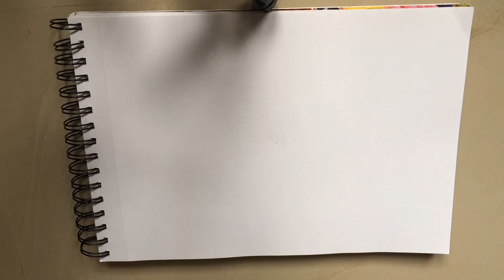Mandala Drawing | Tutorial for Beginners | Daily Dosage of Art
Mandala tutorial video for beginners